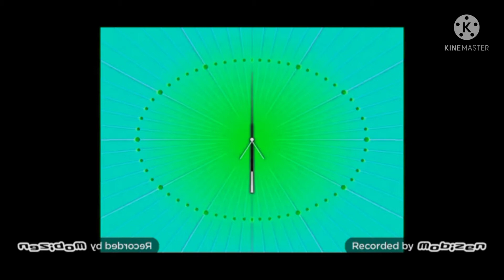часы стс in slow voice